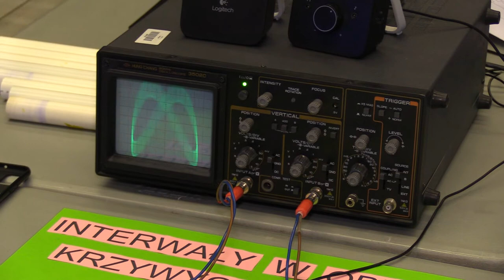6. Śląski Festiwal Nauki w Katowicach 04.12.2022